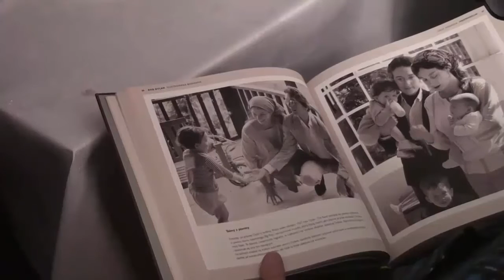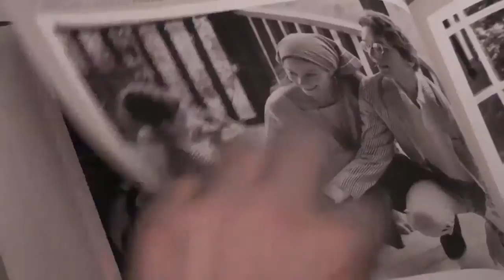Dyskusyjny Klub Książki - Bob Dylan